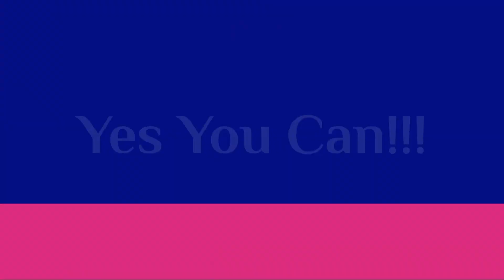Dare to Dream Big